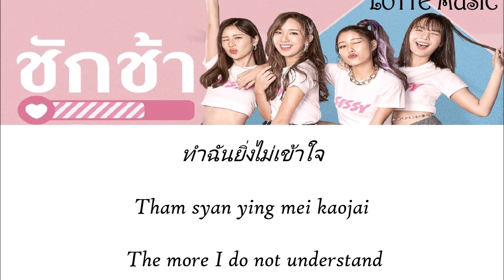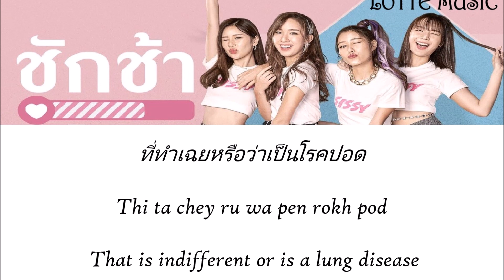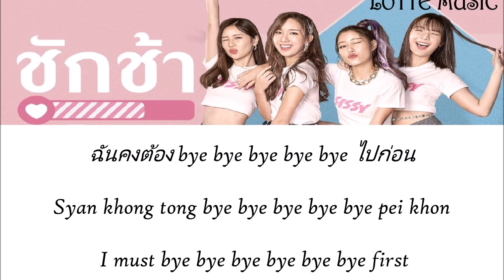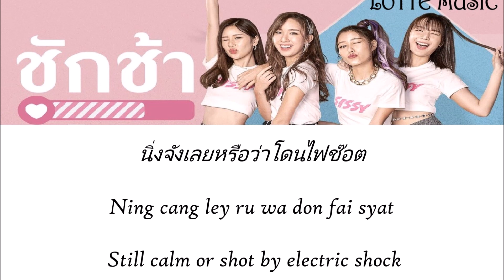Sissy - ชักช้า(เอิงเอย) Loading Love (Lyrics)